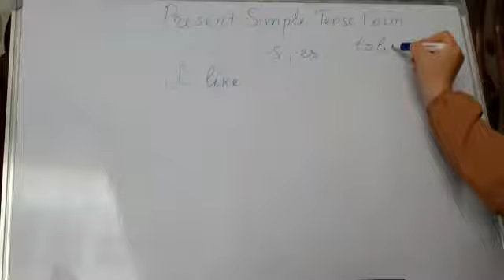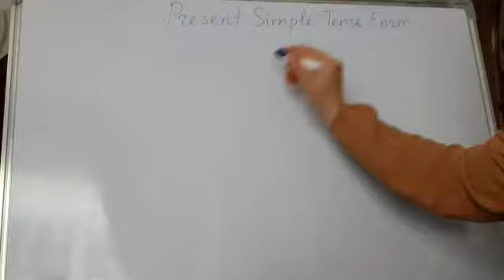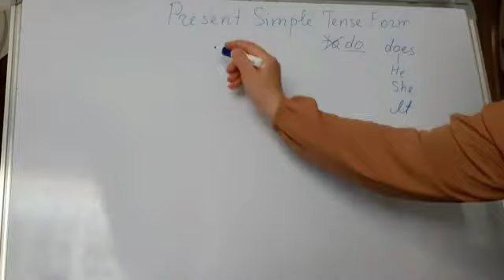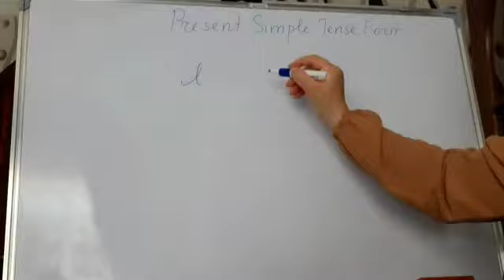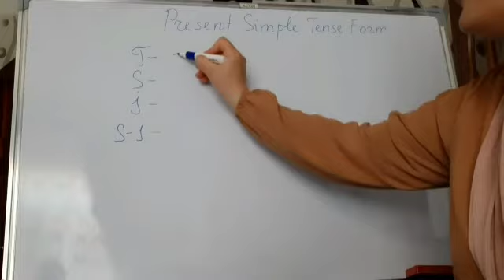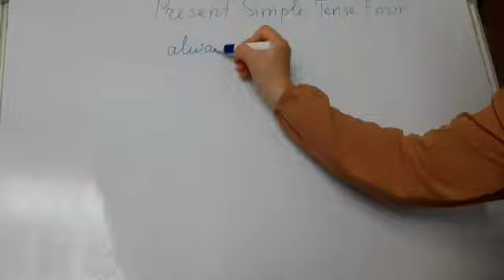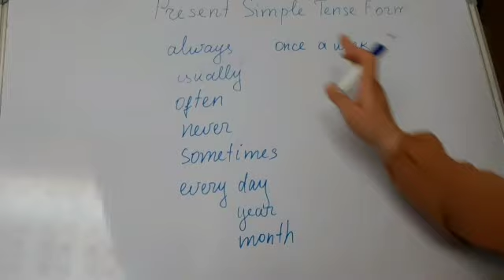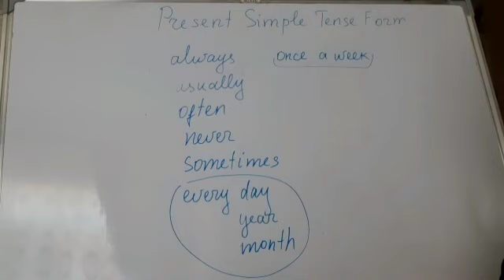PRESENT SIMPLE TENSE FORM. BASIC EXPLANATION